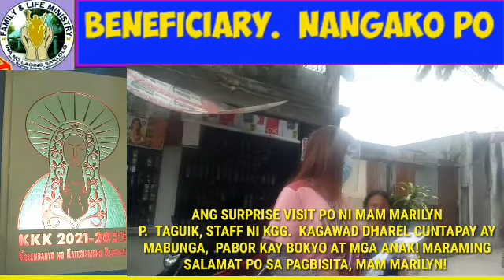DAY 23-SI BOKYO, 2 ANG ANAK, MAY TB, 6 MONTHS NG TAMBAY, PINAAALIS NA SA INUUPAHANG BAHAY, 4/20/21.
@Nestor Parcon Polo KalendaryoNgKatesısmongKatolıko CouplePowerLakasMag-Asawa

Magandang umaga po,  mga Tito at Tita!

Noong  3/28/21, ng hapon, matagumpay na naisagawa po ang KKK kina Tito Boyet at Tita Lorna.  Sila po ang Host,  at sa kalagitnaan ng sharing,  nabuo po ang isang napakagandang Kristyanong Gawain.

Napagkaisahan po ng mga present sa KKK na isagawa kaagad ang feeding program at umaasa po kami sa inyong mainit na suporta sa FEEDING PROGRAM na nabanggit, na nag umpisa na March 28, 2021.  Ito na po ang video na nangyari,  para inyong masaksihan din ang naging kaganapan.

Napagkaisahan po na sa bawat lunch ay may mag-i-sponsor mula sa atin, pabor sa isang wasak na tahanan. Ang ama ay napakapayat, walang trabaho at may sakit na TB,  at ang dalawang babaeng mga anak ay halatang malnourished. Hindi na po tayo bago sa gawaing feeding PROGRAM,  pero sa pagkakataong ito,  hindi na 500 na katao ang ating pakakainin. Ang Sabi ni MOTHER THERESA,  "IF YOU CAN'T FEED A HUNDRED PERSON,  THEN FEED JUST ONE"

KAUGNAY NITO,  SINO PO ANG WILLING SA MGA TITO AT TITA NA MAG SPONSOR NG KANILANG MEAL NGAYONG ARAW?  KUNG ANO LANG PO ANG INYONG IHAHANDA SA MESA AY YUN NA RIN PO ANG PANGGAGALINGAN NG SHARE.  NAPAKALAKING BAGAY NA PO IYON SA ISANG WASAK NA TAHANAN NA WALANG MAKAIN, SA GITNA NG PANDEMYA.

NANGAKO PO AKO NA AKO LAGI ANG KUSANG KUKUHA SA INYONG TAHANAN NG IBIG NINYONG I SHARE SA MAG-AAMA, AT MAKIKITA PO NINYO SA AKING DAILY VLOG ANG ACTUAL NA PAG DELIVER NG NABANGGIT NA MEAL.

MARAMING SALAMAT PO KINA TITO BOYET AT TITA LORNA,  DAHIL PAGHATID KO NG MUNTING BIYAYANG PAGKAIN AY WALA SILANG KAKAININ NOONG GABING IYON.  HINDI MAKAPAGLUTO, WALANG ULING AT NAPAKADILIM PA SA LOOB NG BAHAY, DAHIL WALANG KORYENTE.    MABUTI NA LANG MAY SOLAR BULB SILA, NA ANG BUHAY AY HANGGANG TATLONG ORAS LAMANG.

MAKIKITA PO SA LARAWAN ANG MAGKAPATID NA BABAE,  HAWAK HAWAK ANG ISANG BALOT NG MGA GULAY,  MULA SA KABUTIHANG LOOB NG TAGA ATENEO UNIVERSITY,  DUMAAN SA PANGANGALAGA NG INLSP SOCIAL SERVICE, TINANGGAP KO ANG MGA GULAY, AT INIHATID NAMAN NI TITA AYDZ.

SALAMAT PO KINA TITO JOE AT TITA NORMA, DAHIL NAG-RESPONSE SILA SA PANAWAGAN.   KAYA SILA ANG NAGING HOST NOONG,  APRIL 1, 2021, PARA SA MAG-AAMA!